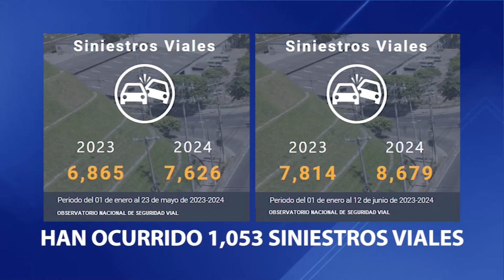PulsoCiudadano | “¿Por qué no se hace nada o muy poco en torno a la problemática de movilidad?